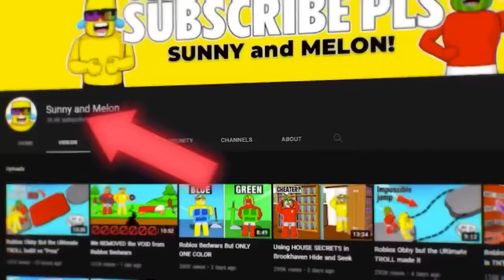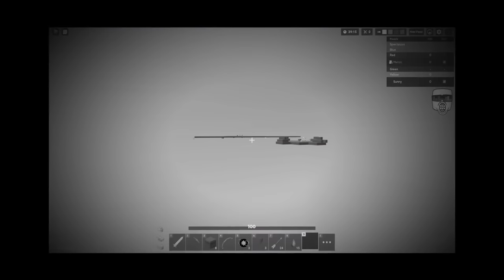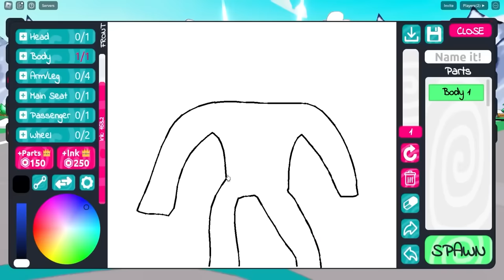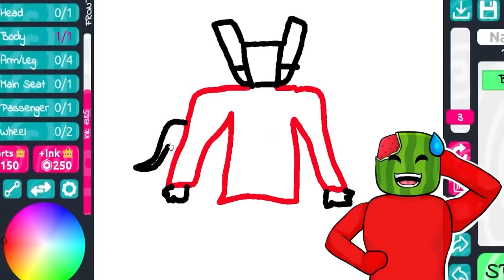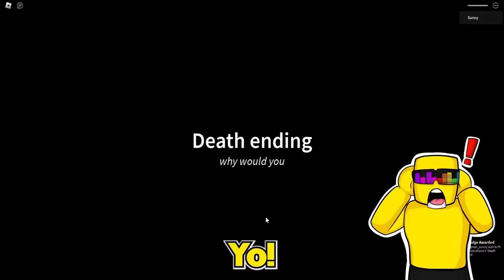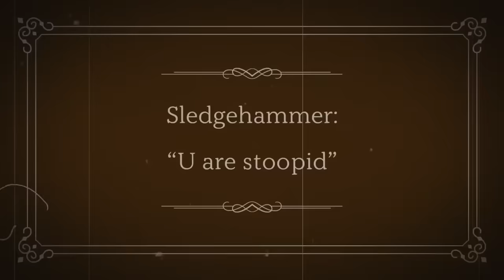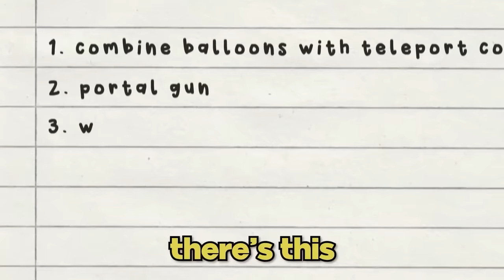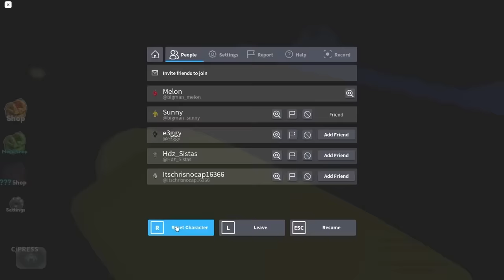Last To Leave Circle Wins IT ALL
Sunny and Melon play Last to Leave the Circle / Don't Leave the Circle in Roblox. Whoever survives the longest wins it all! Comment who you think will win this, Sunny or Melon? And then we play lots of our favorite roblox games! LETS GO!